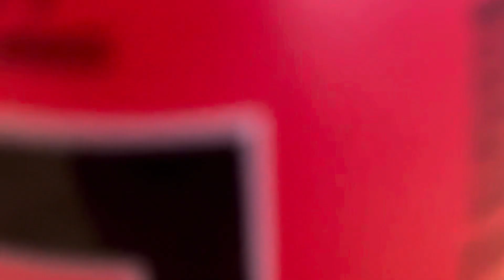WE TRIED PRIME HYDRATION IN ENGLAND!🫣🤗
Prime energy is not suitable for kids *The cans* because it contains a high percentage of caffeine!👍🫶